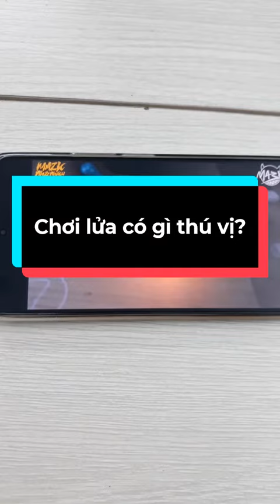Chơi lửa có gì thú vị?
StudyCare Education
The more we care - The more you succeed